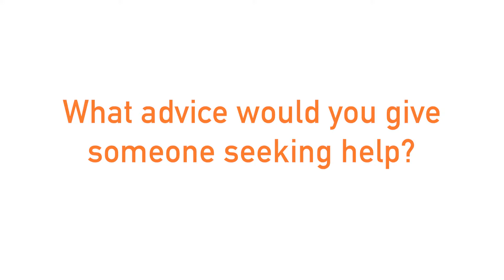Kris' Story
When 39 year old Kris was referred to Motiv8 he was at very low ebb.  He had been suffering with depression for some time and was also recovering from thyroid cancer.  He was then made redundant in December 2017 and didn’t know where to turn.